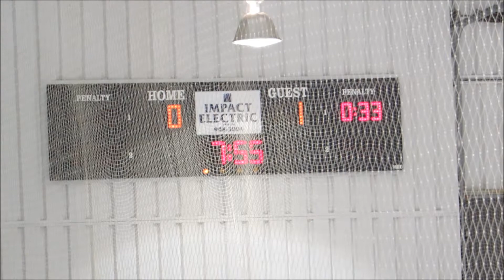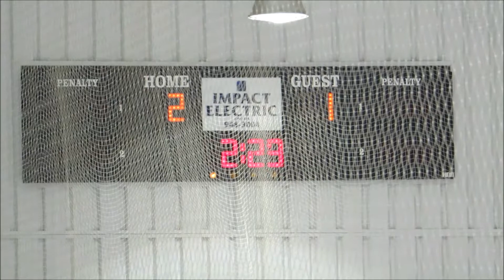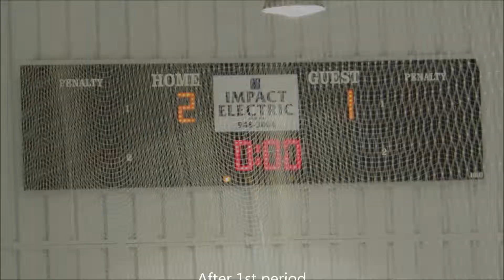Innisfail Playoff Mar16 2018 P1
The Airdrie Midget T2 are tied with the Innisfail Flyers 1-1 in the semifinal. This is game 3, the winner goes to the Finals. Adam is in net. Period 1